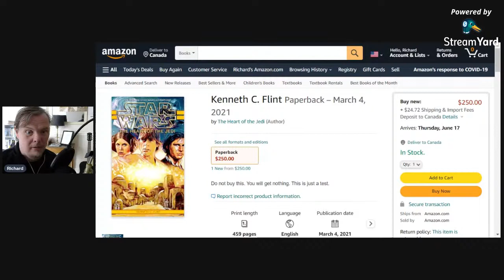Kenneth C. Flint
Todd Productions Presents
This is not a Channel for Children
Richard Todd is the host of this channel and it's my  mission is to talk about all comic book related news and comic books of all sorts ranging from Doctor Who (Not the TV series) to Star Wars.
As a giant fan of  Star Trek and Star Wars, I do collect other sci - fi shows and films.
I'll try my best to get better as a host.

Todd Productions is a Non Union Canadian company located just outside of Toronto that is run by Richard Todd.
The subjects on this channel will be of followed as much more as I'm a collector of Star Wars and a giant fan of it. Also a giant fan of Star Trek, both of which I've grown up on.
Started playing video game's at the age of eight years old of which I do still play.
So this is far more than you might expect, NO I don't know everything and about the Entertainment Industy.

Opinions are welcome.

  Script Writer and Producer

Todd Productions is a Canadian-based and a UK non-union company that is based around Toronto that makes short horror films and dramas.